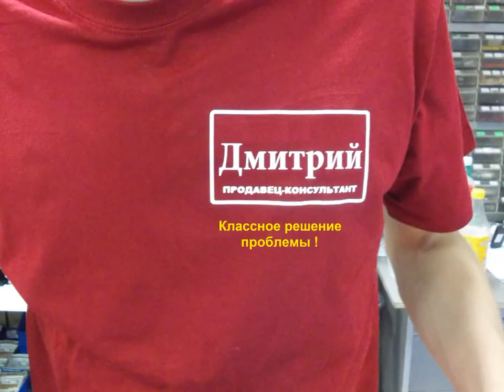Решили проблемы с бэйджиком